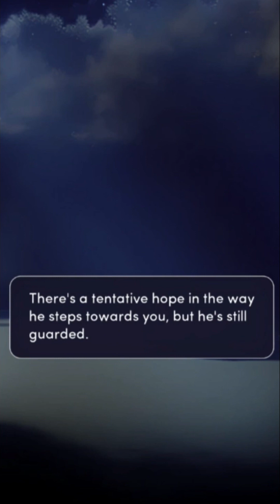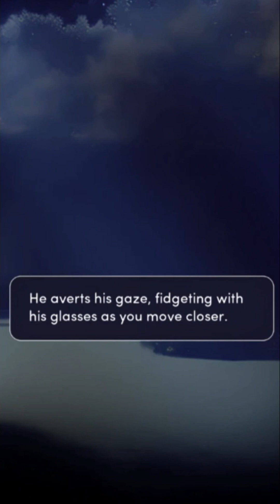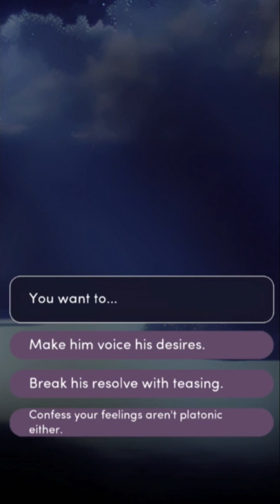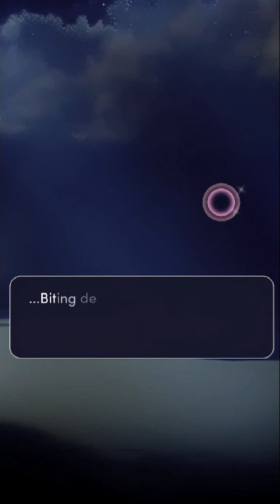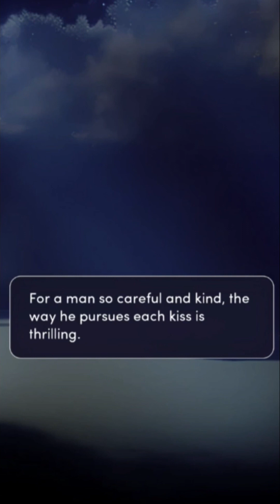Werewolf Romance: Chapter 28 [Aizen's Ending]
►Moonlight Ascension: Werewolf Romance Story | Chapter 28  [Aizen's Ending] ｡.:*♥

Your support means the world to us, and we love hearing from you.

► Story~♥:

📖 Immerse yourself in an enchanting world filled with adventure, werewolves, and romance! 🌌 Your destiny awaits as you navigate through a captivating storyline where every choice you make shapes the outcome of your journey. Will you find true love under the moonlight, or will danger lurk in the shadows?

🐺💖 In this one-of-a-kind interactive story, you are the architect of your own fate! Explore a realm where werewolves roam, and love blossoms under the spell of the moon. Your decisions will lead to unexpected twists, thrilling encounters, and perhaps, a passionate romance that transcends the boundaries of the supernatural.

🌸Support me🌸

☀️Find me☀️

Your engagement is what keeps us going. If you enjoyed this video, please show your support by liking it, leaving a comment, and sharing it on your favorite social media platforms. Let's spread the magic of Otome Games far and wide!

If you're a fan of Otome games, this channel is your ultimate destination! We promise to keep you entertained with daily doses of gaming fun.

🔑 Respect for Content Owners: 🔑

At Twlights Sapphire, we believe in respecting the creative rights of content owners. All rights Otome games, tracks, and backgrounds used in my videos belong to their respective creators and owners. We are fully committed to providing proper credits or removing the video upon your request after a few working hours. Your creative rights matter, and please refrain from creating a strike.

Your support is invaluable, and we look forward to embarking on many more romantic adventures with you right here on Twlights Sapphire!